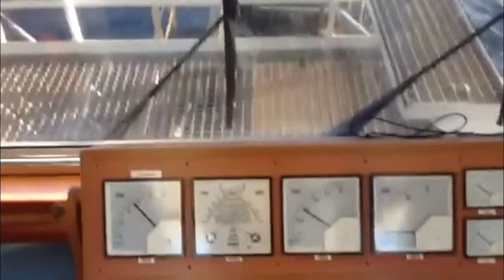Christophorus dredges with Defcon 24-05-2014